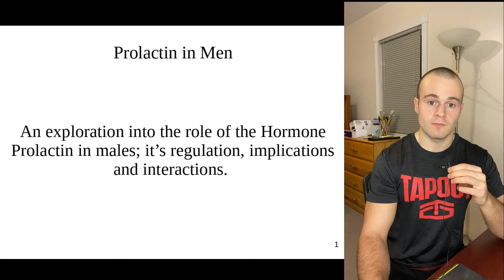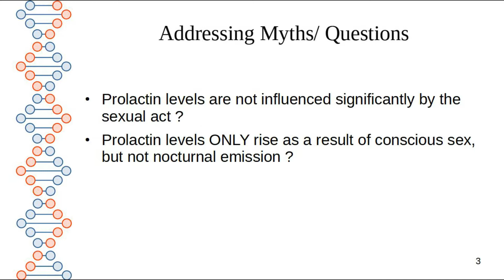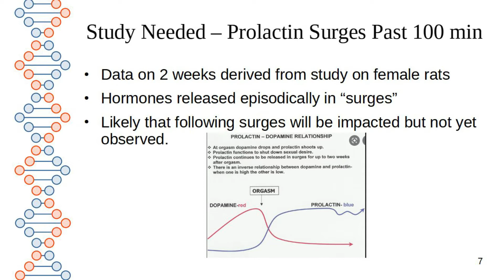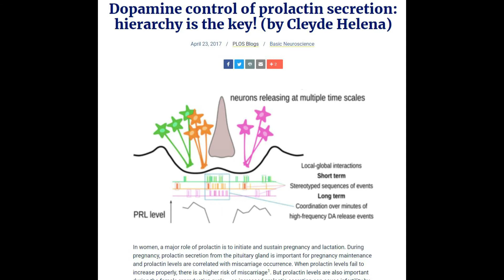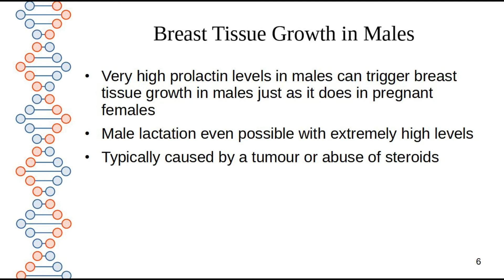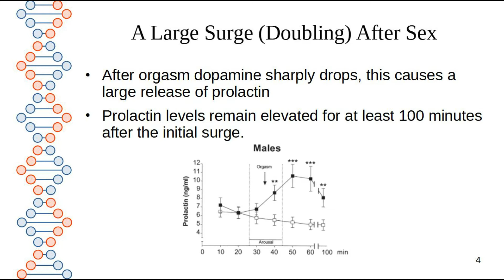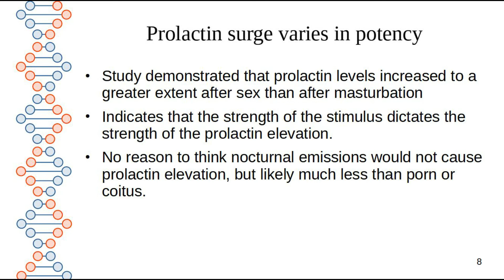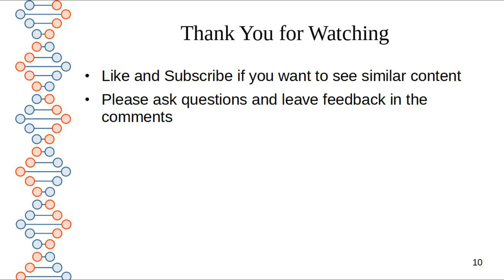Men Need To Understand This Hormone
This video is a discussion on the effects of Prolactin in the male body.

1. Davis JL. Lowering Prolactin Level in a Hyperprolactinemic Man: Responses of Luteinizing Hormone, Follicle-Stimulating Hormone, and Testosterone. Arch Intern Med. 1982;142(1):146–148. doi:10.1001/archinte.1982.00340140148026

2. Exton MS, Krüger TH, Koch M, Paulson E, Knapp W, Hartmann U, Schedlowski M. Coitus-induced orgasm stimulates prolactin secretion in healthy subjects. Psychoneuroendocrinology. 2001 Apr;26(3):287-94. doi: 10.1016/s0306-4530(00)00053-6. PMID: 11166491.

4.  Brody, Stuart, and Tillmann H.C Krüger. “The Post-Orgasmic Prolactin Increase Following Intercourse Is Greater Than Following Masturbation and Suggests Greater Satiety.” Biological psychology 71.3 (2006): 312–315. Web.